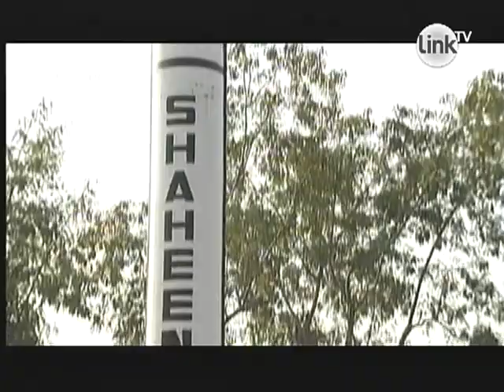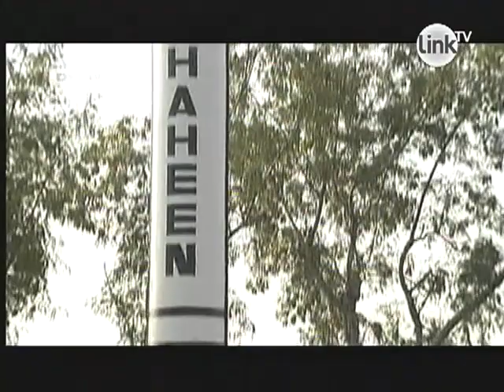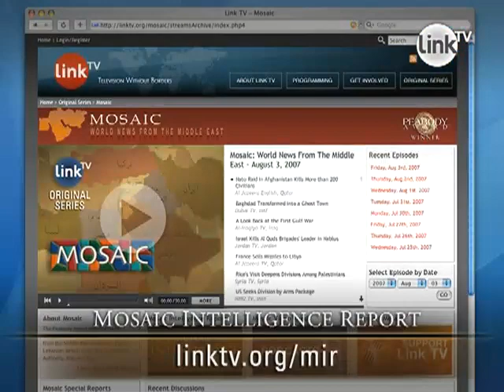Pakistan: Who's to Blame?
How US bombing of border areas of Pakistan has strengthened the Taliban.